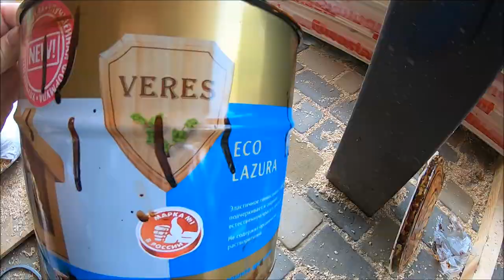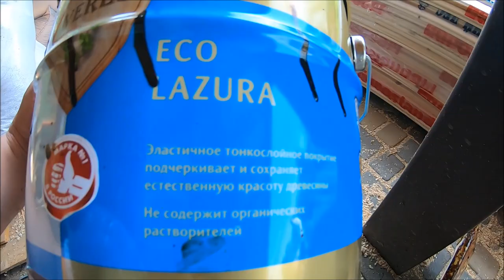Вальмовая кровля на беседке - это просто.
Основные моменты по монтажу вальмовой кровли.
Каждую пятницу новое видео. Мы в инстаграм.